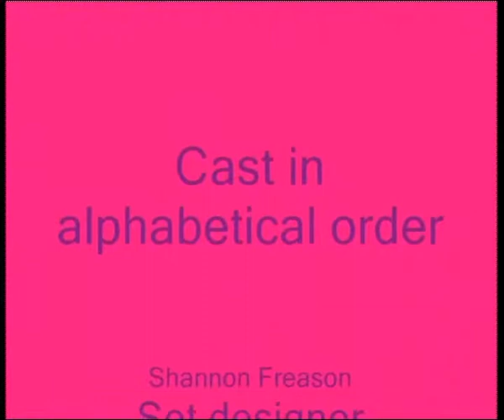stonehill tc central news.wmv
Stonehill TV on Central News 2010